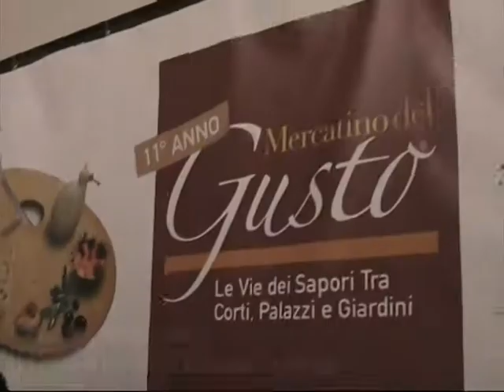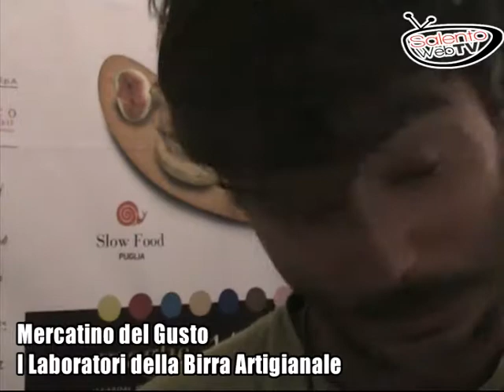Mercatino del Gusto 2010: Ai laboratori della birra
Immaginavate che le birre italiane sono buonissime e non hanno niente da invidiare a quelle estere? Nei laboratori della birra, sono state decantate le qualità delle tante birre presenti nella nostra nazione ed in particolare in Puglia. Accomp'agnate dai prodotti locali il pubblico ha avuto modo di degustare sei tipi di birre: Pizzica, Taranta, Mala Grika, Beva e Arsa. Alla fine dell'incontro ci siamo fermati a chiacchierare con Teo Musso, tra i più famosi produttori di birra artigianale in Italia, che ci ha consigliato di bere italiano!